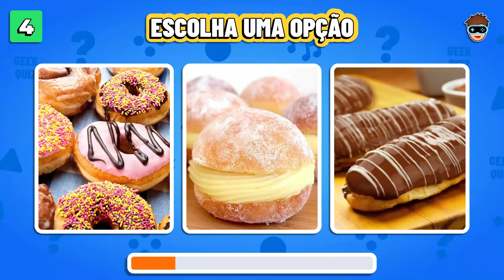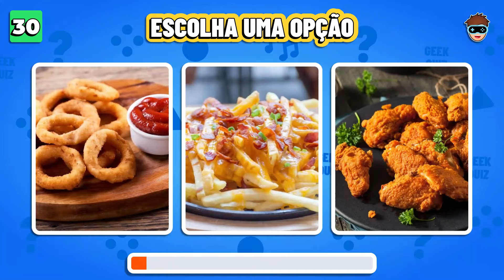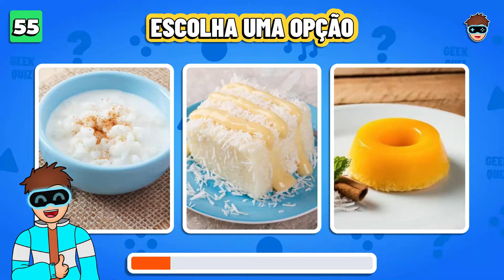😋 MONTE sua CESTA de DOCES (e salgados) 🍫🍔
Já pensou em montar uma cesta com seus lanches favoritos? Neste vídeo, você poderá escolher diversas opções de doces, biscoitos e muito mais! Escolha os doces e monte sua cesta!

Você prefere Fini ou Doritos? Nutella ou Kit Kat? Coca Cola ou Pepsi? Pizza ou Hambúrguer? Escolha os seus lanches favoritos e monte a sua cesta de doces e salgados! 😋